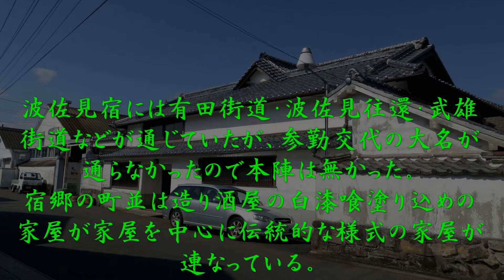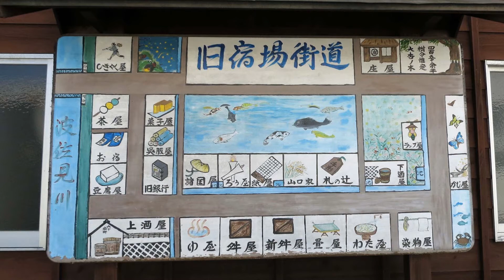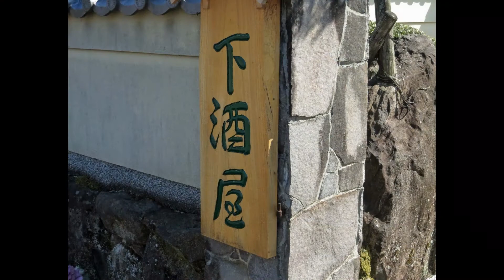古い町並 波佐見町宿郷 長崎県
波佐見町宿郷は長崎県中央部、大村湾の北部側で、大村湾に注ぐ川棚川上流に位置する。
波佐見村は江戸期を通じて大村藩領。村高は慶長１７年検地２，４８４石余、「天保郷帳」では波佐見村一村として２，８４５石余とあるが、「旧高旧領」では上波佐見村４，１３７石余、下波佐見村３，９７０石余と２ヶ村に分けて記されている。
波佐見村は大村であるので、江戸初期に上・下２ヶ村に分村したが、この分村は大村藩領内限りのものであったらしく、幕府への届けでた郷帳類では波佐見一村となっている。
今回訪ねた宿郷は上波佐見村の一集落であるので、主に上波佐見村について記載する。
「大村郷村記」によると、文久２年（１８６２）の村況は、東西１里３０町・南北１里１０町、広さ３，６４３町余というから、上下２ヶ村に分けても相当大きな村であった。家数は１，１６１・人数５，５３１とある。職業別では酒屋３・糀屋９・綿屋５・豆腐屋１４・鍛冶屋４・染屋５・質屋１・細物屋６・味噌醤油屋４・呉服屋１……と各種もろもろの職業の家があった。
江戸期には波佐見宿が上波佐見村宿郷に置かれていた。有田街道や波佐見往還・佐賀藩への武雄往還などが通じていた。宿は長さが２町４７間余で、馬宿左司が置かれ、商家４５軒が並び、制札場・庄屋・寺子屋などもあり、この辺りの政治・経済の中心地であった。
今の宿郷の町並は、造り酒屋さんの白漆喰塗り込めの家屋を中心に、伝統的な様式で建てられた家屋が連なる光景が見られる。町の中心が町役場近くや県道沿いに移って行ったので、訪ねた辺りは静かで見ごたえのある古い町並が残っていた。